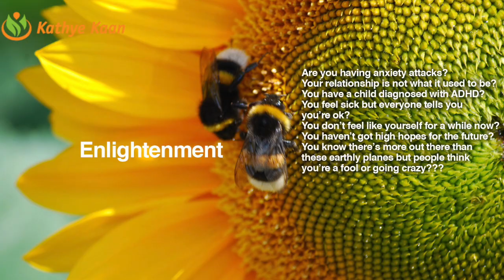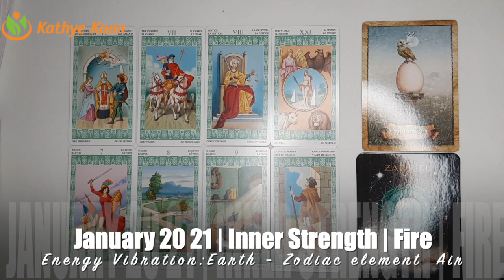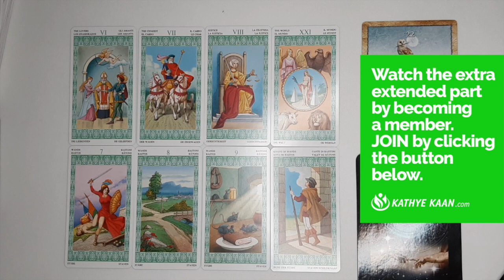ARIES JANUARY 2021 💝 CONFLICT ~ U Are At Crossroads 💖 MONTHLY INTUITIVE TAROT HOROSCOPE READING🙏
Kathye